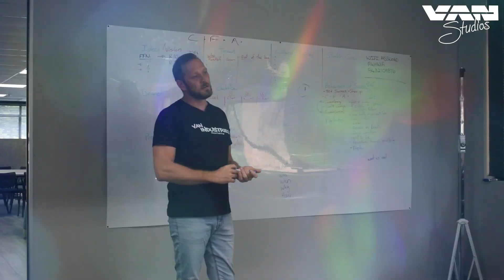Zero to Million in 90 Days - Day 10: Unveiling the Next Phase of Event Ideation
In the dynamic episode 10, Eugene van der Merwe unfolds the exciting new steps to propel forward with the innovative event ideas crafted along the journey. Join Eugene as he shares insights into the evolving strategy, setting the stage for the upcoming team meeting. Tomorrow promises an engaging session where the team will converge, discuss, and exchange ideas, taking the collaborative effort to new heights. Additionally, Eugene has some exciting news to share, making this episode a must-watch for the latest developments in this exhilarating journey from zero to a million!